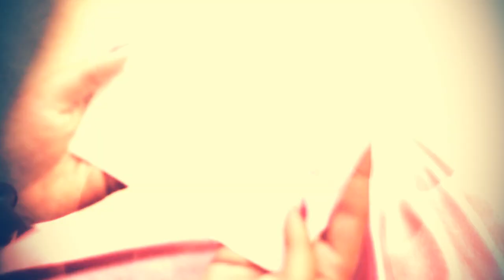CHIRKUT TRAILER | SAHEB|DEBOPRIYA|NABAB|PAPAI|CHANDI|PUJA|MONTAGE FILMS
CHIRKUT

COMMING SOON.

DIRECTOR:- Saheb

Cast:-Debopriya
           Saheb
           Robi
           Sneha
           Sayan
           Subhadip
           Animesh

D.O.P:- NABAB

ASSISTANT DIRECTOR:- SAYANDIP

MEAKUP:- PUJA

PRODUCTION:-CHANDIMATA FILMS
                    R.K. FILMS PRODUCTION 2012

Co-production:- MGREEN FILM